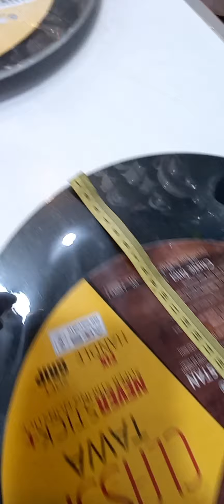non stick fry pan karahi sonex crockery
sonex non stick
fry pan
karahi
tawa
free home deliveey
For order
Facebook👉zakria crockery store
Instagram👉zakria crockery
All kind of crockery available